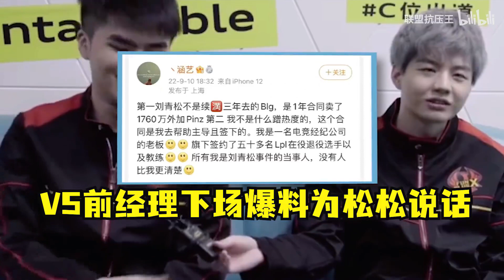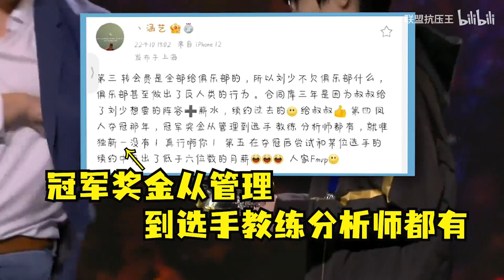刘青松上热搜开团FPX全过程！V5前教练爆大料，LWX躺着中枪：全网都知道我叫小老八了！